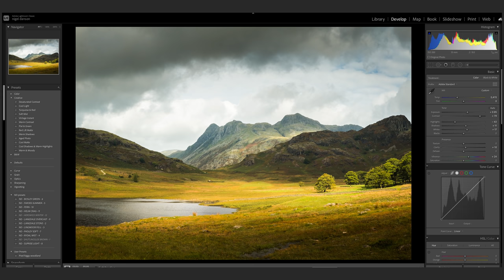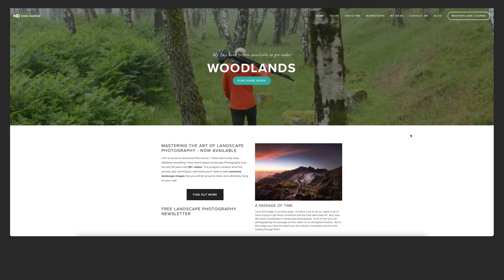3 PHOTOGRAPHY SKILLS YOU SHOULD LEARN (and will pay off forever)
These 3 skills have made the biggest difference to my photography and if you can learn them they will help you get better photos.

My new book, Woodlands

Astro lens - Samyang 14mm F2.4

FILM GEAR